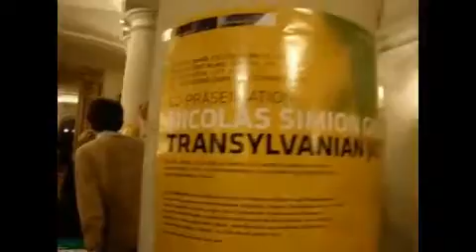nicolae simion jazz_tvr cultural.flv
Concert du 20 novembre 2009 à l'ambassade de Roumanie.

Pour ce concert dexception, Nicolas Simion Quintet a fait découvrir, en passant de la mélancolie jusquà leuphorie, une musique à la fois roumaine et universelle, qui garde le parfum du véritable folklore roumain mais aussi le swing et groove du jazz américain.

Nicolas Simion: saxophone; David Patrois: vibraphone; Piotr Wojtasik: trompette; Martin Gjakonovski: contrebasse, John Betsch: batterie.